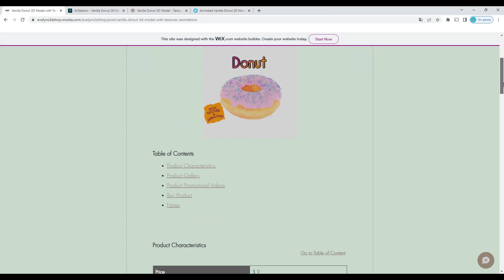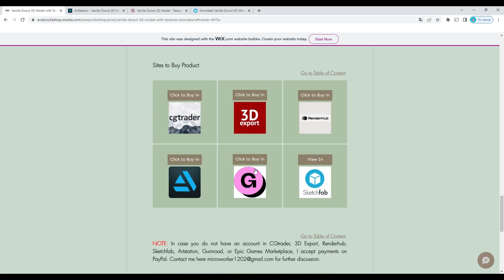Vanilla Donut 3D Model (Animations & Textures) Promotional Video 02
A promotional video showing my vanilla donut 3D model (made in Blender) that is ready to use in any project. In this promo video, viewers will see the Sketchfab, Artstation and Gumroad pages where this product can be bought.

Buy it just for $ 9  at the following link (relevant information of the product can be found there):

Available file formats: blend, obj, fbx, stl (binary and ASCII)
Available websites to buy it in: CGtrader, 3DExport, Renderhub, Sketchfab, Artstation, Gumroad.

**NOTE: In case you do not have an account in CGtrader, 3D Export, Renderhub, Sketchfab, Artstation, Gumroad or Epic Games Marketplace, I accept payments on paypal.